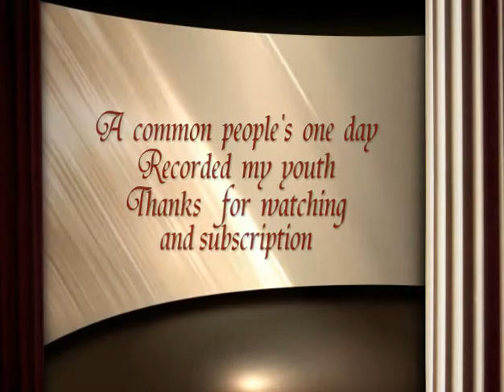Flower pavilion lake[04.08Vlog051]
Flower pavilion lake,

I'll reply you every comment.
I'll watch your video very attentively.
I'll try my best to learn English.
Maybe we won't meet,
but I believe that friendship remains and never can end.
I have a dream, I think I could speak fluent English,
so can better communicate with you,
and let my vlogging more exciting.
I believe I won't give up.
Content may be bad, but it's true.
A common people's life.
Recorded my youth.
I can understand your video, listen to easy, said difficulties.